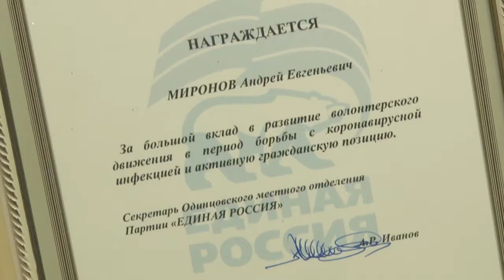Благодарность волонтерам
Руководитель фракции «Единой России» в Совете депутатов Одинцовского округа Вячеслав Киреев вручил более 20 почетных грамот и благодарственных писем волонтерам теруправления Жаворонковское.